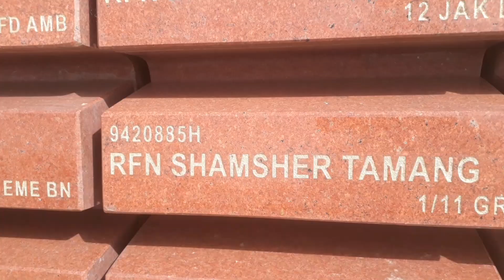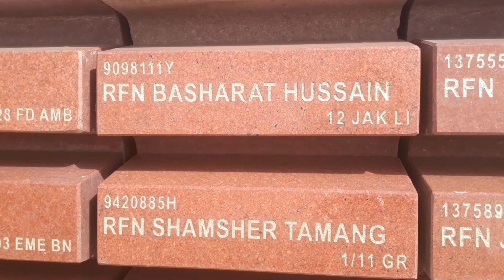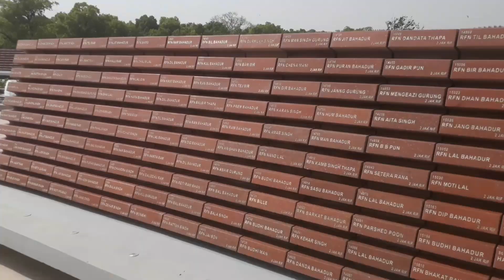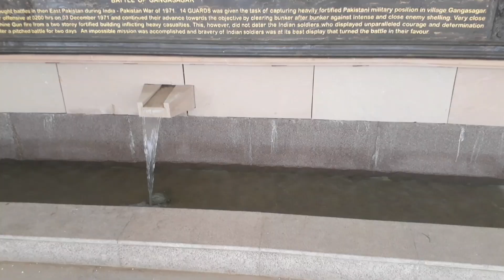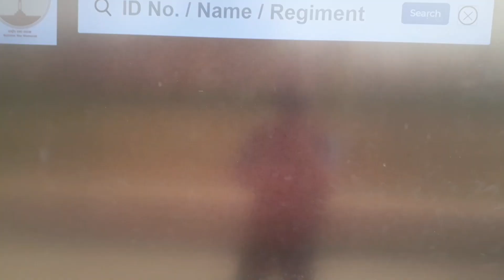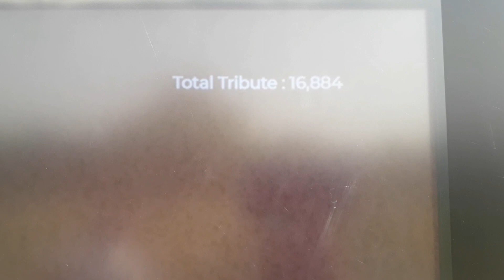National War Memorial - New Delhi - Rahul Pandey Vlogs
Address - India Gate Circle, New Delhi, India

National War Memorial is located near India Gate in New Delhi.The National War Memorial is a monument constructed by the Government of India to honour its Armed Forces.
Names of martyrs during 1947–48, 1961 (Goa), 1962 (China), 1965, 1971, 1987 (Siachen), 1987-88 (Sri Lanka), 1999 (Kargil), and other operations such as Operation Rakshak, are inscribed on the memorial walls. A War Museum will be also constructed in the adjoining Princess Park area. The Princess Park, is a 14-acres area north of India Gate, with barrack-type accommodation, built during World War II, which since 1947 has served as family accommodation for mid level armed forces officers posted in Service Headquarters in New Delhi.

Hello I m Rahul Pandey..

I love travelling, riding bikes and making videos for everyone who want to travel and see this beautiful world.

My aim is to visit every place in this world for explore different places, culture and connect with new people and enjoy my life.

In this journey i will share the information about that particular place, where i will travel.